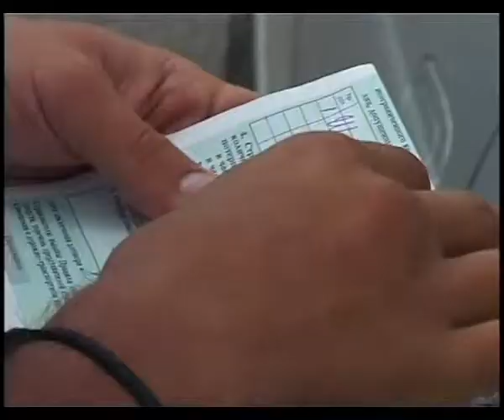Инспекторы анапской роты ДПС привлекли несколько нарушителей по статье ― обгон по обочине.